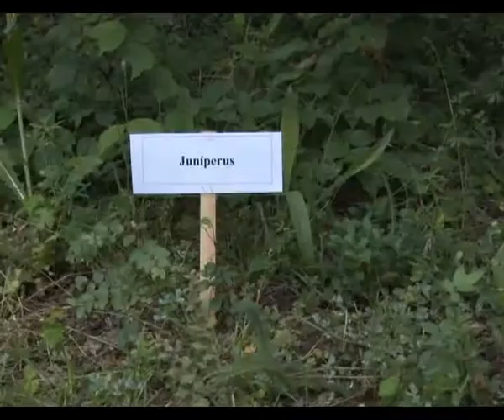«Как научить детей любить природу.